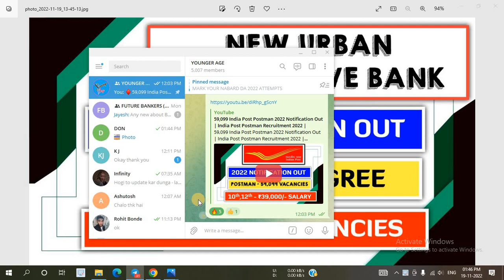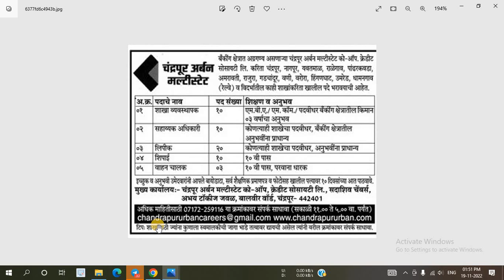New Urban Cooperative Bank 2022 Notification Out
In this video I have discussed About Urban Cooperative Bank Recruitment 2022.

@YOUNGER AGE
Younger age
Youngers age